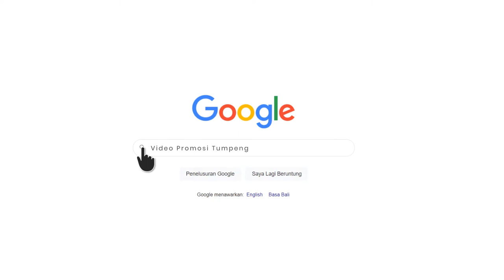Video Usaha Nasi Tumpeng Spesial, Nasi Tumpeng / Tampah Keluarga, Tumpeng Box Hampers, Sinar Pagi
Jasa Edit Video Usaha Nasi Tumpeng Spesial, Nasi Tumpeng / Tampah Keluarga, Tumpeng Box Hampers, Sinar Pagi atau